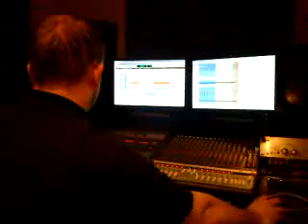Us Young Liars EP Recording 3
Tracking Bass for Back to Back at the end of a tiring day. Curse whoever sent me a text in the middle of that haha